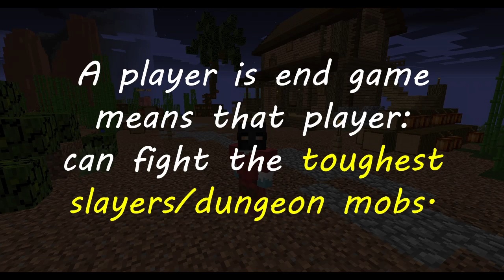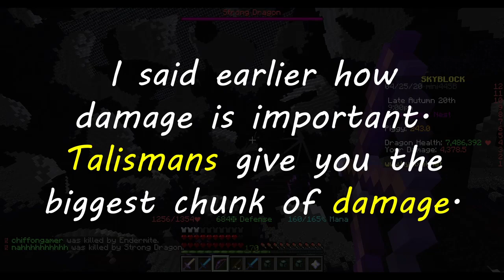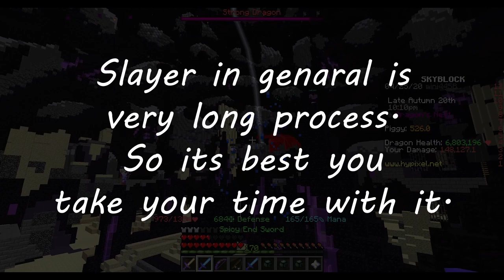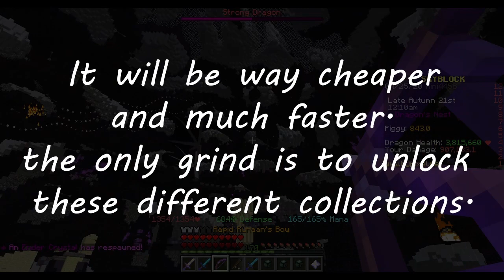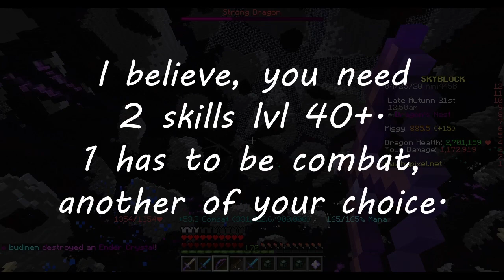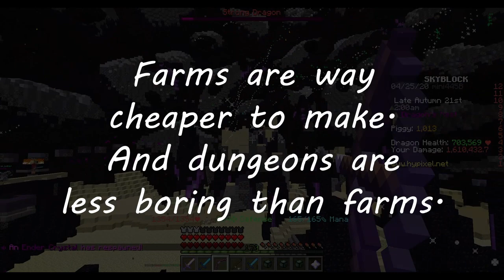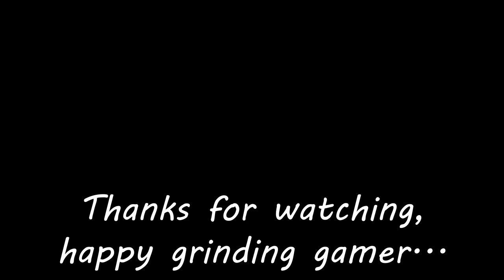How to Reach End Game - Ultimate Guide (Hypixel Skyblock)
This is the only guide you need to reach end game from any stage in hypixel skyblock for any player.